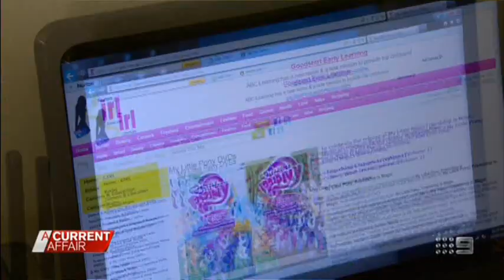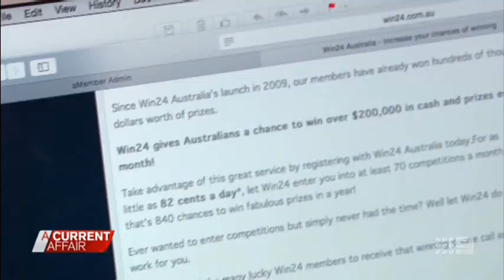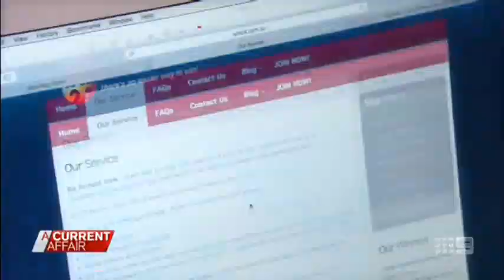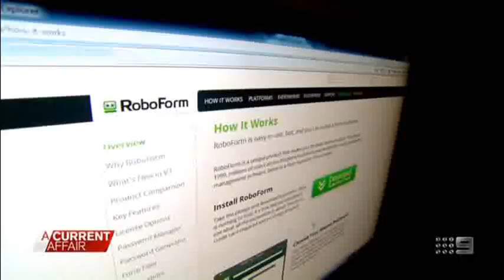Competitions Guide - A Current Affair 21/1/15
Would you pay over $300 a year to have someone enter competitions for you?  Competitions Guide thinks not!